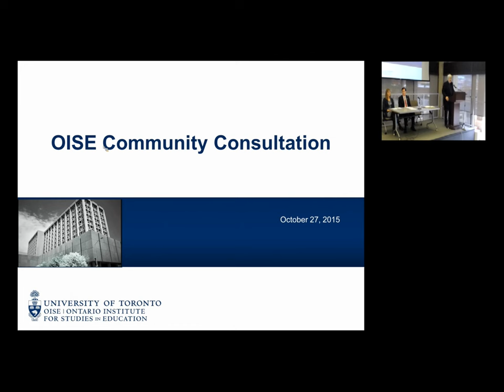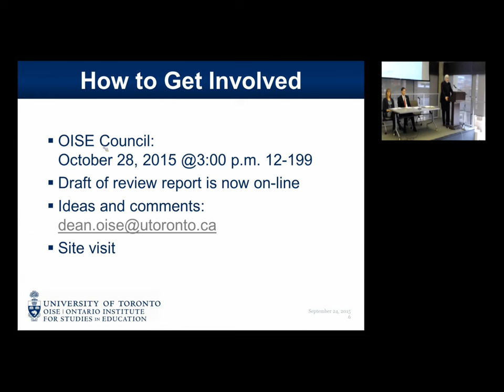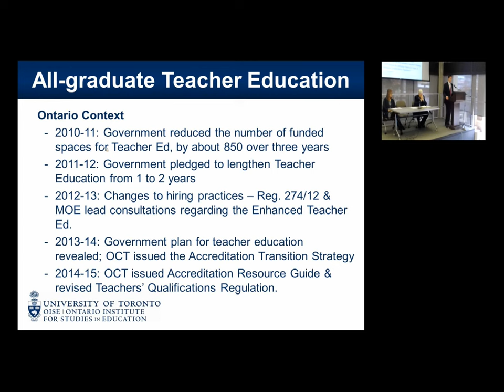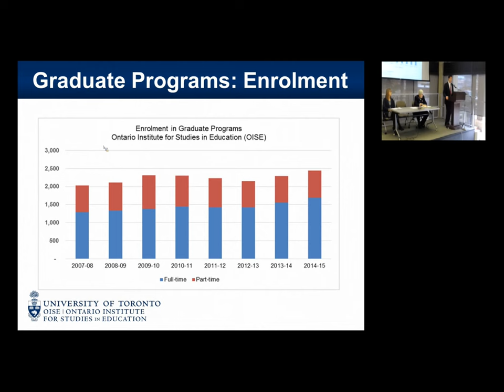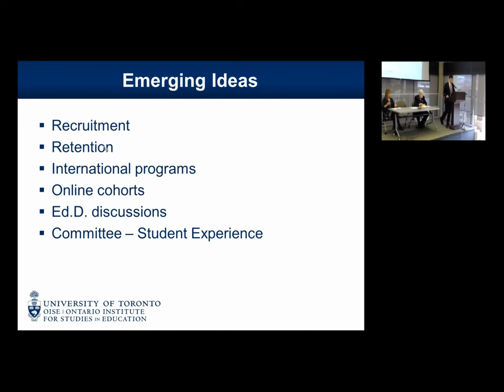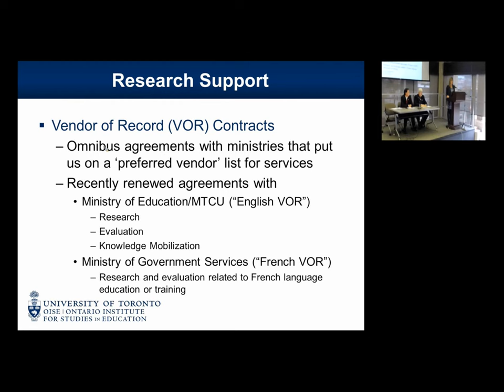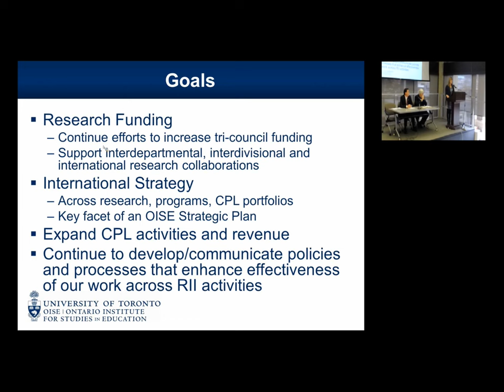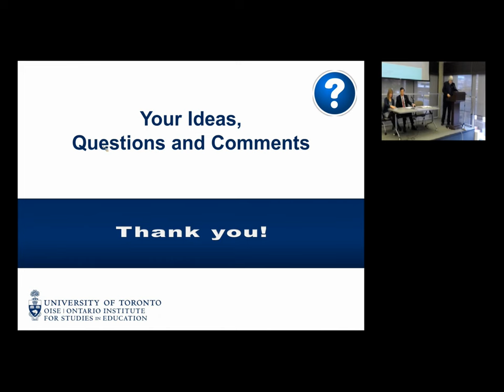OISE External Review 2015-2016: Community Consultation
The University of Toronto commissions external reviews of faculties as part of its regular cycle of quality assurance. As part of this regular cycle, the Provost has commissioned a review of the Ontario Institute for Studies in Education during the 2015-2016 academic year.